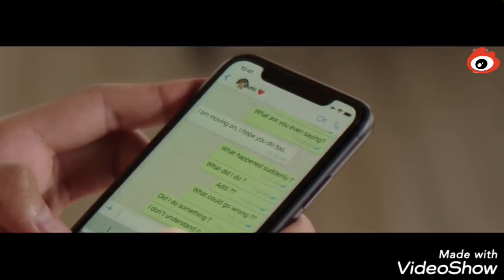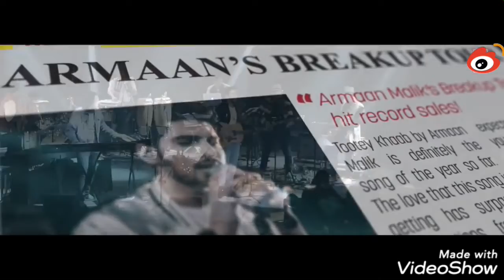Tootey Khaab Armaan Malik_Official Video) _ Song(720P_HD)